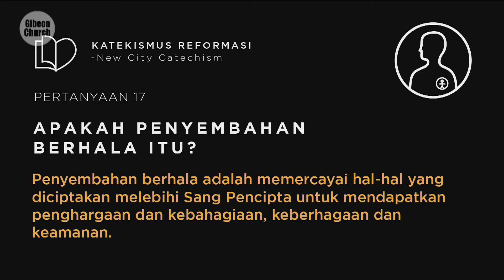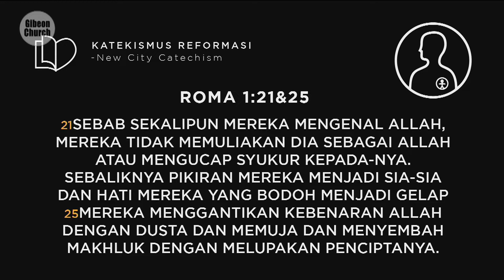Katekismus Reformasi Week 17 - Budi Tandiono - 24 April 2022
KATEKISMUS REFORMASI

Apakah penyembahan berhala itu ?

Jawaban

Penyembahan berhalah adalah memercayai hal-hal yang diciptakan melebihi Sang Pencipta untuk mendapatkan pengharapan dan kebahagiaan, keberhargaan dan keamanan

Bacaan Ayat

Sebab sekalipun mereka mengenal Allah, mereka tidak memuliakan Dia sebagai Allah atau mengucap syukur kepada-Nya. Sebaliknya pikiran mereka menjadi sia-sia dan hati mereka yang bodoh menjadi gelap

Mereka menggantikan kebenaran Allah dengan dusta dan memuja dan menyembah makhluk dengan melupakan penciptaNya